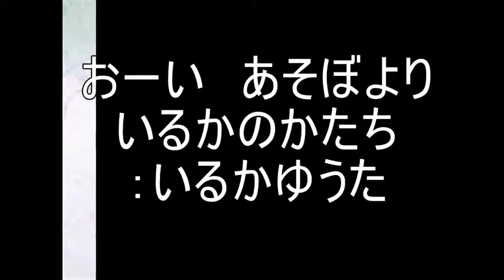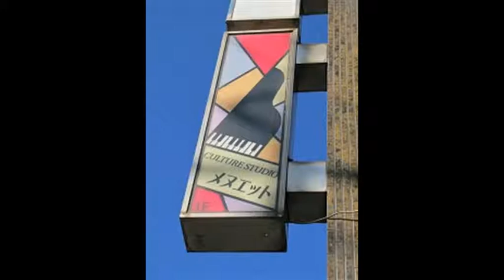いるかのかたち いるかゆうた 「おーいあそぼ」より くどうなおこ作詞・大中恩作曲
歌曲集「おーいあそぼ」より
『いるかのかたち』いるかゆうた
大中恩作曲・工藤直子作詩
うみの　きらきら
うみの　わははは
うみの　すべすべ
うみの　しみじみ
うみの　ざんざか
うみの　わいわい
それをぜんぶ　あつめたら
いるかのかたちに　なりました

所沢市民文化センター・ミューズマーキーホール
2010年4月17日
間庭小枝が歌う　大中恩の歌曲の世界　ライブ録音